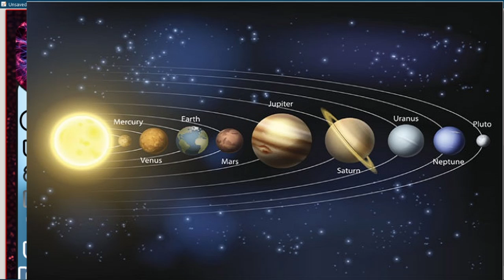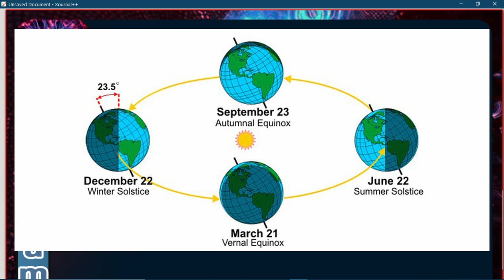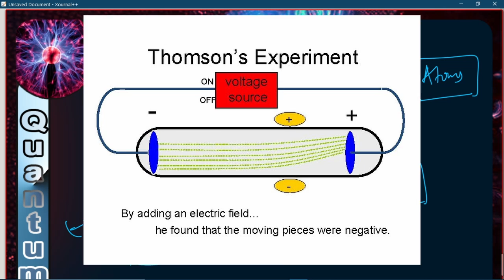Quantum Mechanics for kids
Current Video Description: Even Kid can Understand Quantum Mechanics
Einstein View on Quantum World. Role of Quantum Mechanics in Daily Life

Why Physics With Saddam Leonardo Kap?

Time Stamp:
[1] 0:00 -- Intro
[2] 01:07 -- What is Solar System
[3] 03:43 -- What happens due to tilting of earth?
[4] 06:34 -- Humans Reproduction System
[5] 08:06 -- Darwin Evolution Theory
[6] 11:00 -- Why do kids fear
[7] 13:29 -- How to make a baby genius
[8] 16:49 -- Where does Atom come from?
[9] 19:39 -- Birth of an ELectron
[10] 22:19 -- What is scale?
[11] 26:09 -- Birth of Quantum Mechanics
[12] 30:49 -- How to remove an electron from an orbit?
[13] 33:02 -- What is Helium Atom?

Videos Type in This Channel:
Educational:
[1] Class XI & XII Physics
[2] IIT NEET Physics
[3] Quantum Physics B.Sc to M.Sc
[4] Electrodynamics B.Sc to M.Sc
[5] Technology
[6] Tutorial on LaTeX and Wolfram Mathematica

Mic Used- Boya Mic ,

Board - White Physical Board Rs. 600
Pen - Physical Blue Marker pen
Thumbnail Making Software - Adobe Photoshop cc2015

Class XI Physics Best Lectures
Audio Book based on HC Verma.
All Chapters will be covered from concept of physics.
"Every One will read physics every one will understand Physics."
IIT NEET SLK